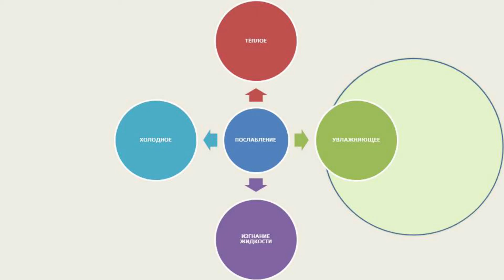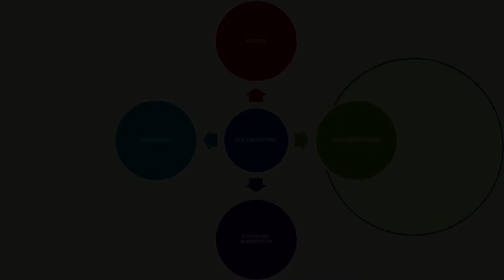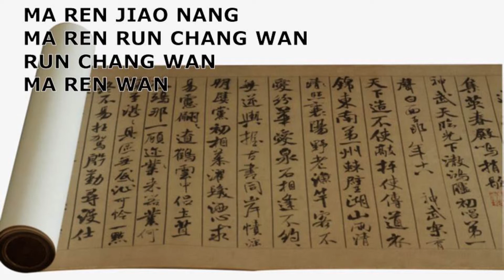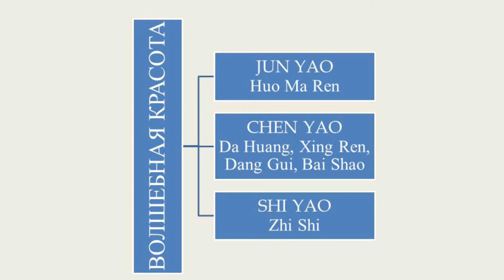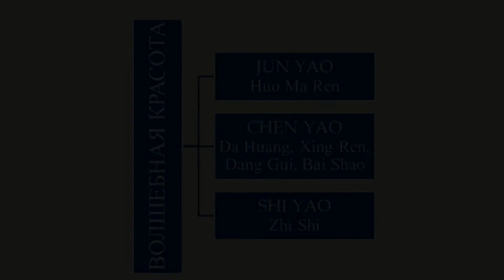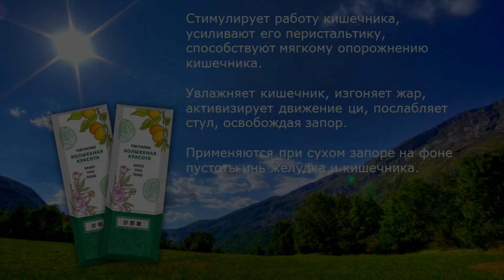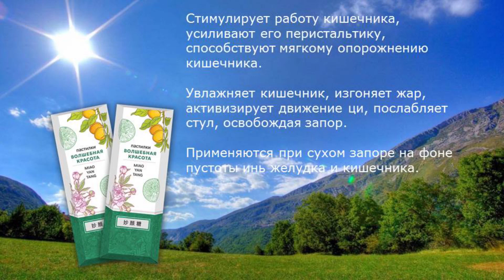Мягкое натуральное увлажняющее слабительное средство «Волшебная красота». Изучение продукта.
В презентации рассказывается о создании увлажняющего слабительного средства из растительных ингредиентов по философии Традиционной китайской медицины (ТКМ). Логику его действия, условия назначения. Презентация будет интересна всем тем, кто изучает фитотерапию и ТКМ.
Узнать больше о ингредиентах и продукции ТКМ вы можете на сайте:
Он-лайн курс «КИТАЙСКИЙ ТРАВНИК» (Основы фармакологии традиционной китайской медицины (ТКМ))

Что бы канал быстрее развивался, становился более информативным и интересным, его можно поддержать финансово через карту Сбербанка: 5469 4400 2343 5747